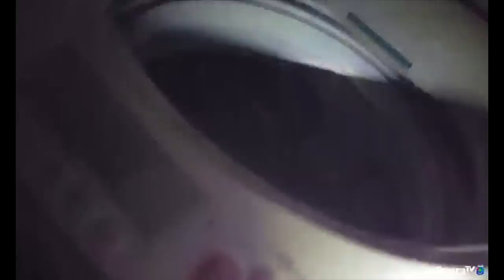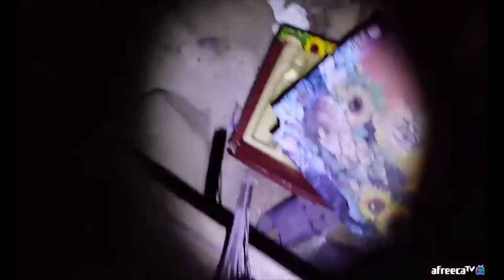전기는 끊어졌는데 세탁기가 혼자..